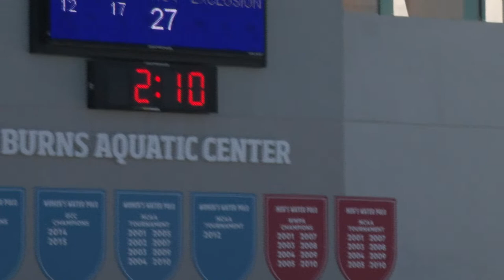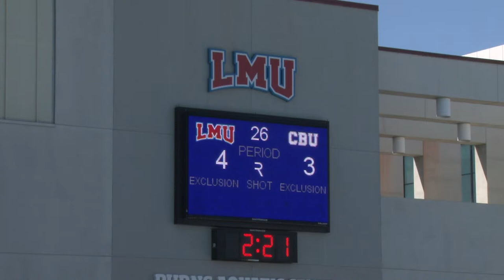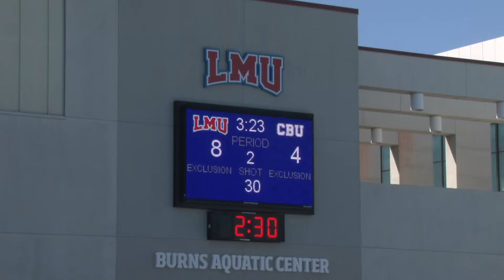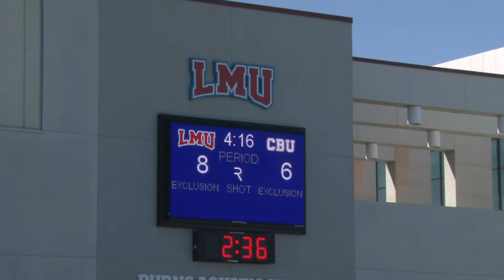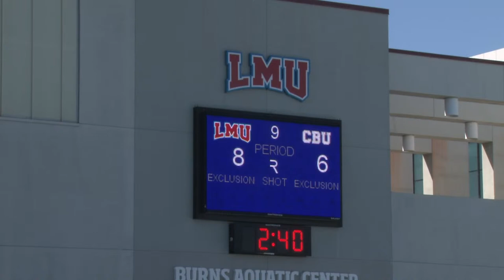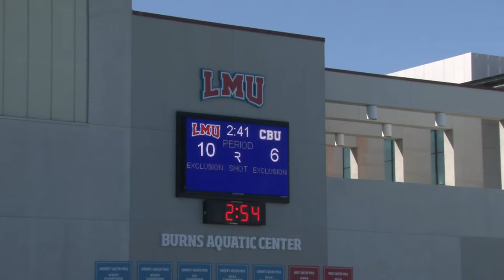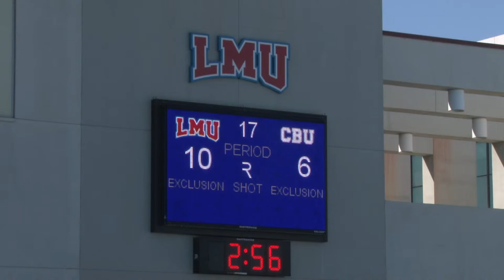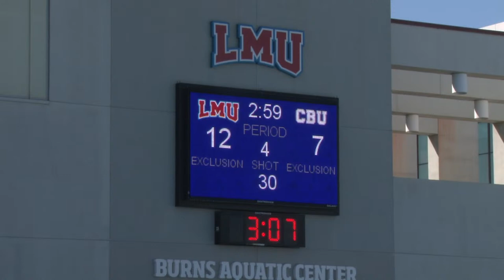LMU Lions vs. CBU Lancers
WWP